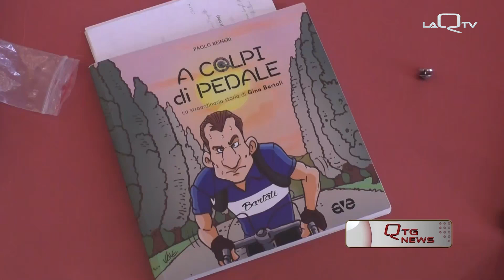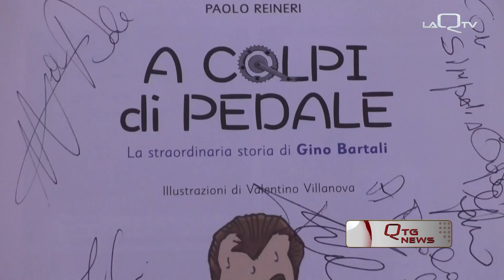2022 05 07 GINO BARTALI RACCONTATO A PESCARA A COLPI DI PEDALE IL LIBRO DI REINERI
NELLA SALA CONSILIARE DEL COMUNE DI PESCARE AL PRESENTAZIONE DEL LIBRO, SULLA STORIA DI GINO BARTALLI, “A COLPI DI PEDALE” DI PAOLO REINERI PER AVE, LA CASA EDITRICE DELL’AZIONE CATTOLICA ITALIANA CHE HA CURATO L’EVENTO